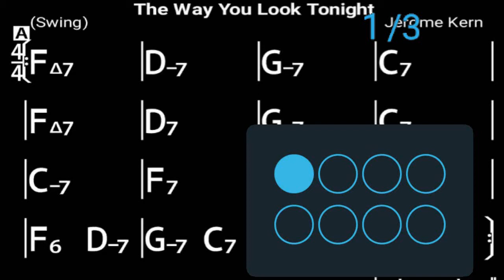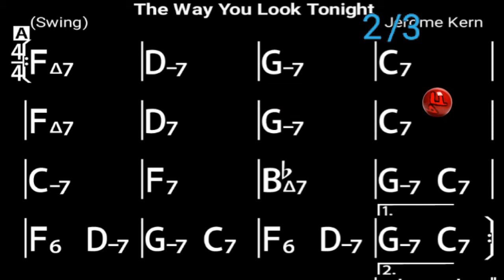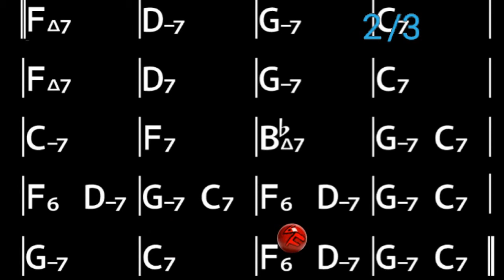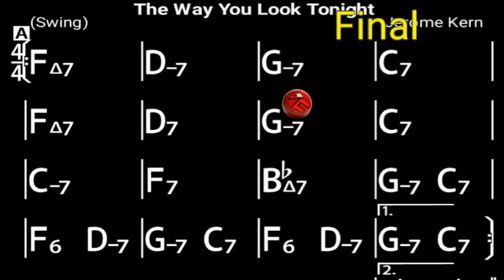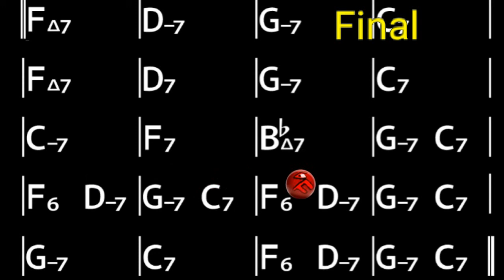The Way You Look Tonight in F - Backing Track / Play-along (120bpm)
Title: The Way You Look Tonight
Key: F
Style: Swing
Time Signature: 4/4
Tempo: 120bpm